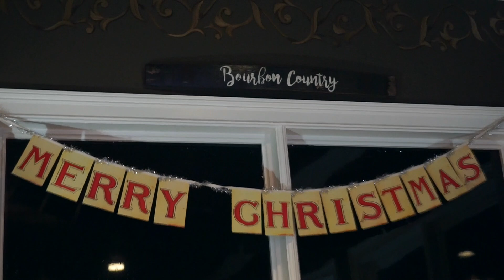Vlogmas 2019 Day Six | A Day Of Work | Piper Is Ready For Christmas!